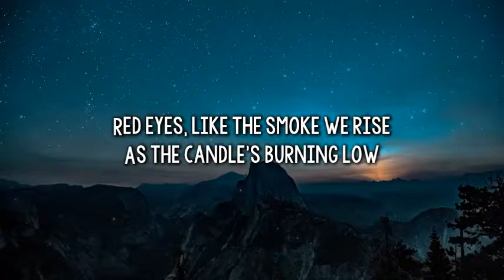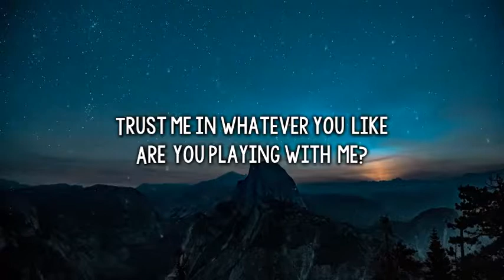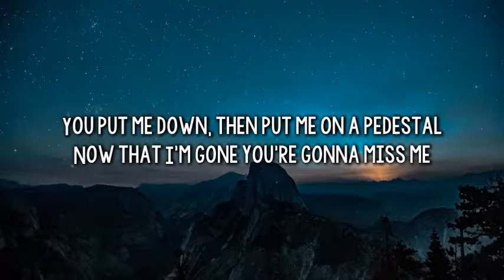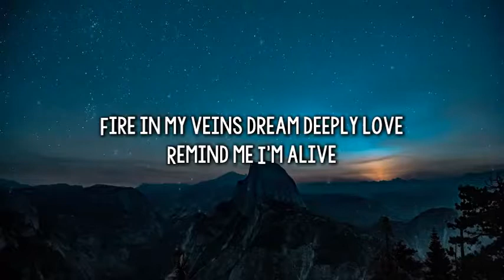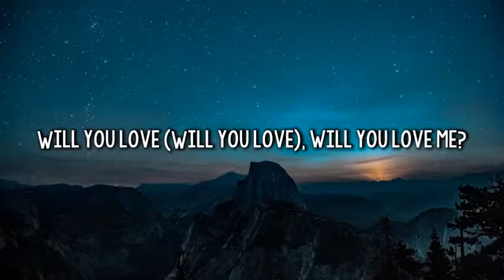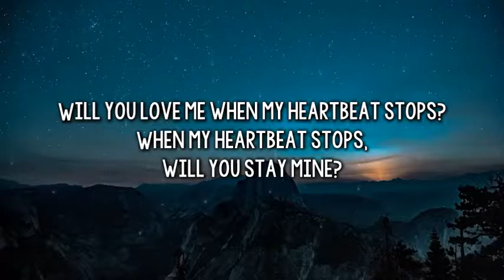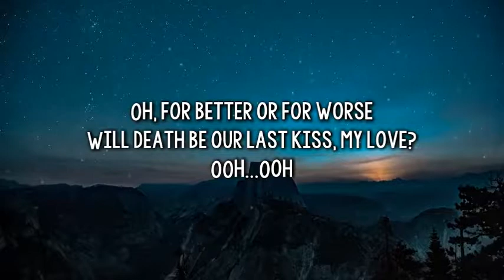Hailee Steinfeld - Afterlife ( Lyrics )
LYRICS

[Verse 1]
Red eyes, like the smoke we rise
As the candle's burning low
Trust me in whatever you like
Are you playing with me?

[Pre-Chorus]
Every time your name, it leaves my lips
Running still like words left unsaid
Fire in my veins dream deeply love
Remind me I'm alive

[Chorus]
Will you love me when my heartbeat stops?
When my heartbeat stops, will you stay mine? (Mine)
Will you promise me you'll search for us?
Will you find me afterlife? (Life)
Oh, for better or for worse
Will death be our last kiss, my love? (Love)

[Verse 2]
My ear is buzzing
Oh, I'm trapped, no one's coming
Immortality is bliss
You put me down, then put me on a pedestal
Now that I'm gone you're gonna miss me

[Bridge]
Candles burning
Will you find? Will you find me afterlife?
Oh, afterlife, the afterlife
Will you love (Will you love) in the afterlife?
Will you love (Will you love), will you love me?

[Chorus]
When my heartbeat stops, will you stay mine?
Will death be our last kiss, my love? Ooh...0oh

[Outro]
Afterlife
Afterlife